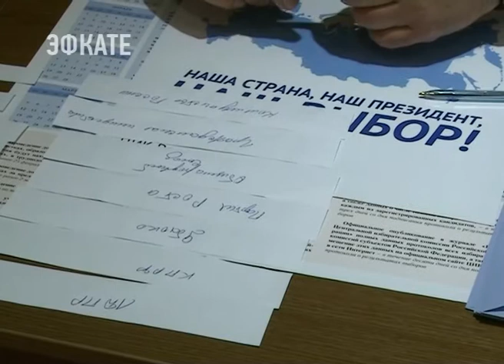В Сочи прошла жеребьёвка бесплатного эфирного времени для кандидатов в президентаы. Новости Эфкате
Агитационный период в средствах массовой информации начнётся уже 17 февраля.

По традиции перед его стартом проходит жеребьёвка между кандидатами на пост президента страны и партиями, которые они представляют — это 8 кандидатов и 7 политических партий.

Сочи. Новости.
Телеканал Эфкате.